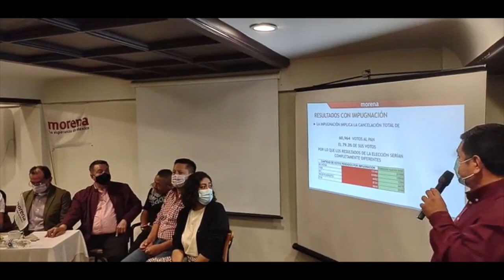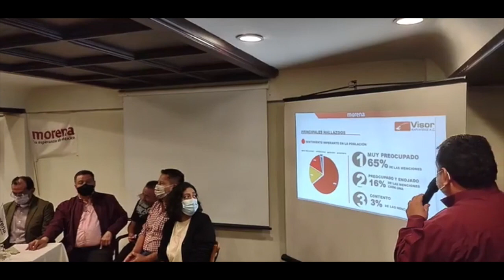Ernesto Prieto, anda repartiendo culpas por el quebranto que él mismo ocasionó a su partido.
El responsable de calificar, evaluar y palomear las candidaturas grises y entrevistas de Morena en Guanajuato, Ernesto Prieto, anda repartiendo culpas por el quebranto que él mismo ocasionó a su partido. 👨‍💼